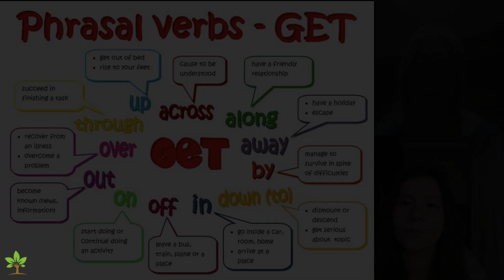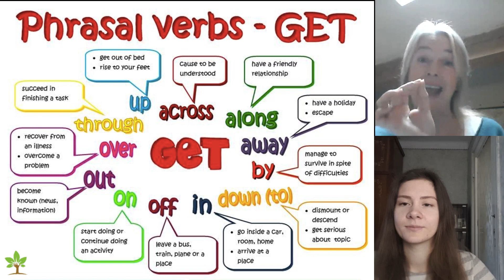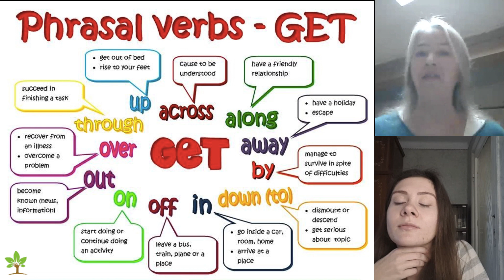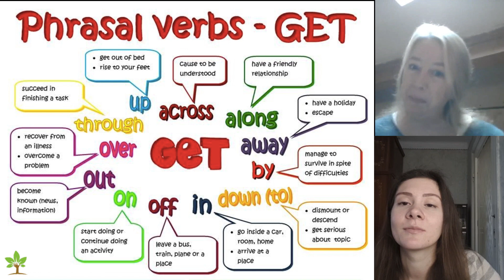English Language Lesson by Skype with a native English tutor at Lonet.Academy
One-on-one English lesson by Skype on Lonet.Academy.
English Tutor:  Jo Corrigan. Native English language tutor, giving private one-on-one classes on Lonet.Academy
Student: Viktorija (from Georgia)
Level: intermediate